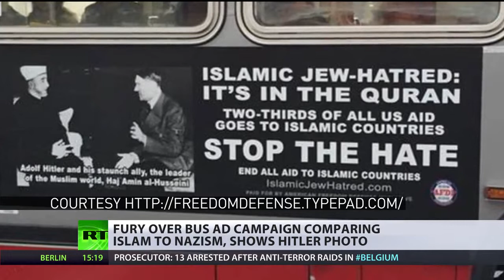AD campaign comparing Islam to Nazism sparks fury in US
Anti-Islamic sentiment is whipping up a storm in the U.S. city of San Francisco. Posters - comparing Islam to Nazism - have been plastered onto buses. One of the images shows Hitler meeting.

Mobs attack USA embassy in Egypt, President Obama apologizes for the USA being the USA (Hillary Clinton also apologized for the USA being the USA). Mitt Romn.